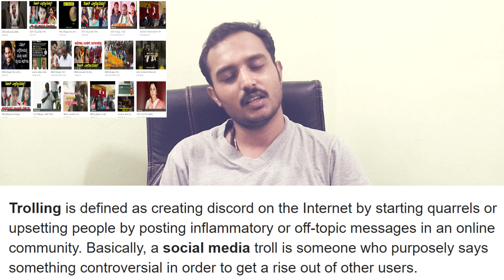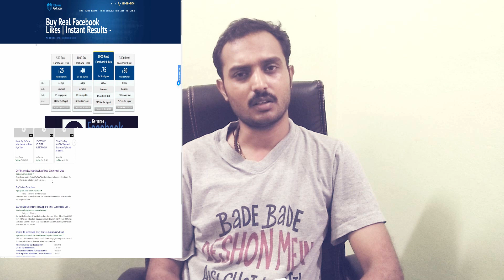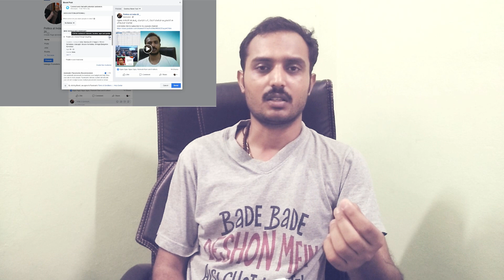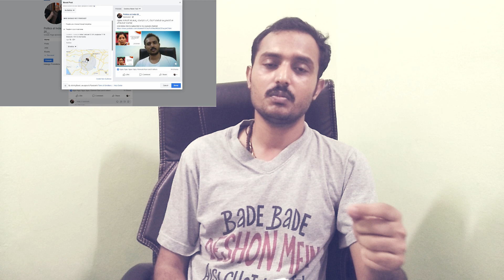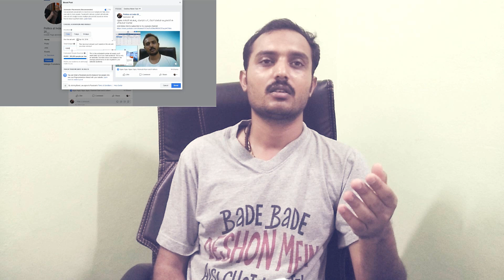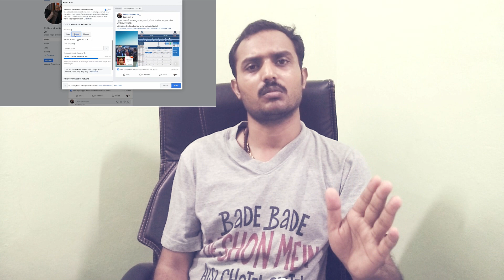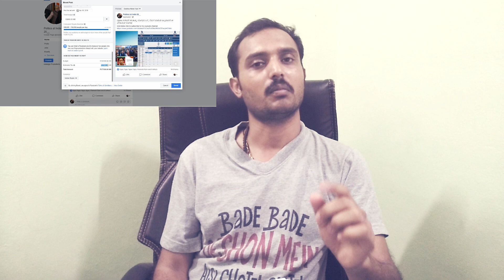Kumaraswamy | NIKHIL YELLIDIYAPPA TROLL FACT| PAID TROLL KARNATAKA|NARENDRA MODI DIGITALINDIA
FACT BEHIND TROLLING